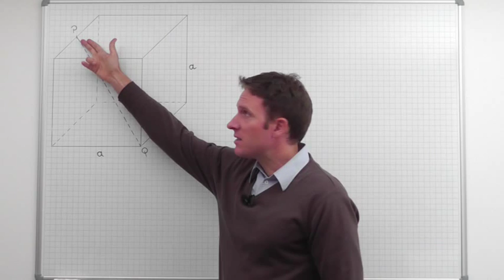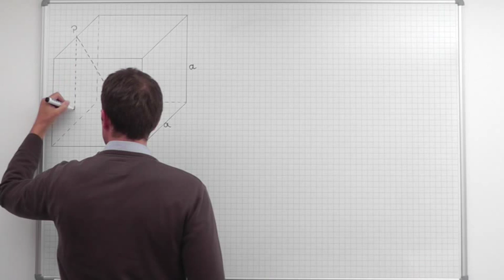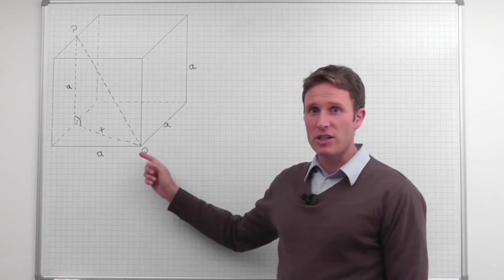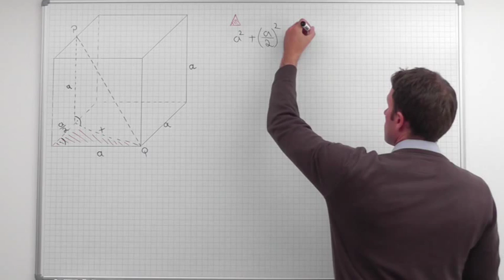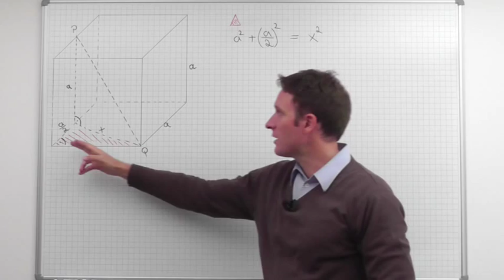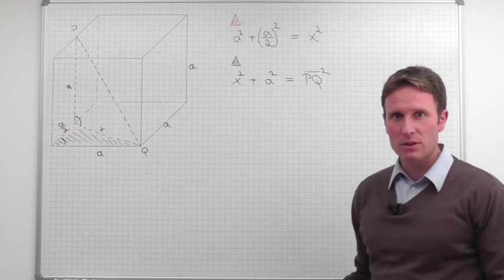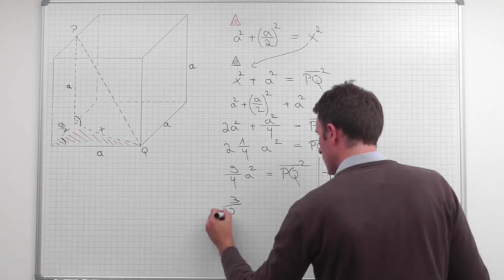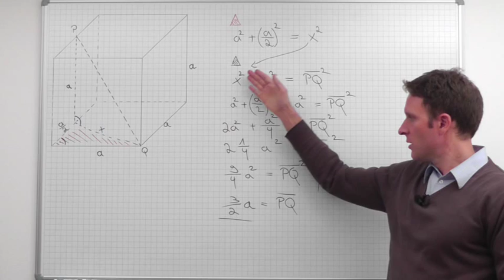Pythagoras, Würfel, Beispiel